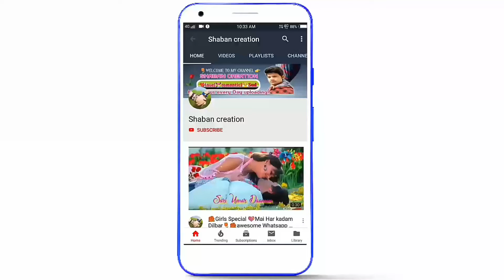💞💕Pahli Dafa Tujhe Dekha Maine 👰💕New Whatsapp status video 💕🌹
keep Supporting for Shaban creation
 keep Loving 🔹♥️
keep Sharing🔹♥️
Comment your favourite songs name and l'll make whatsApp Status Video for you 🔸🔹🔹
LoveYou Guys.
Some basic information about the status
New love what sapp status
what Sapp video status
 Best what Sapp status video,
 New what sapp status.
 Best Lover's Status,
Love copuple status,
Love status video